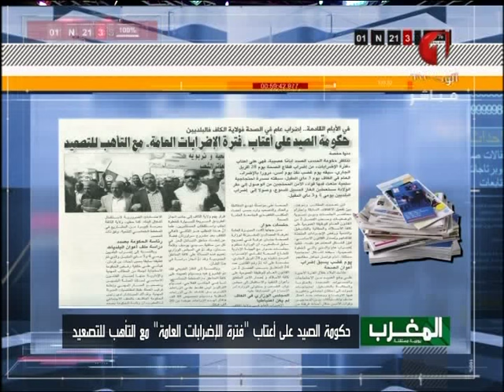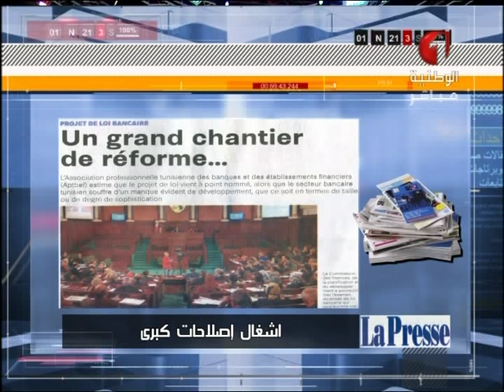برنامج حديث الساعة ليوم 26 / 04 / 2016